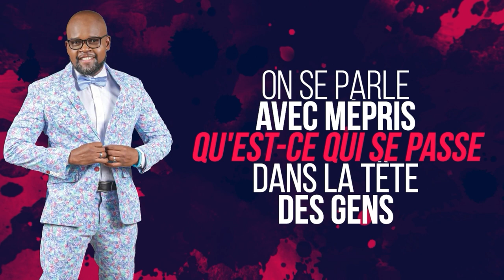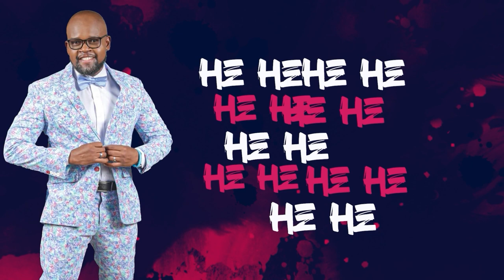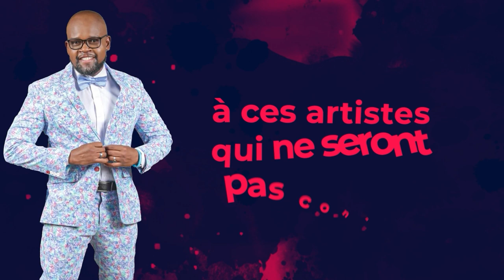BIC- Je lève mon vers (vidéo-Texte)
Production : Lens Beat
Mixage : Lil B
Real: @edouard_laventure